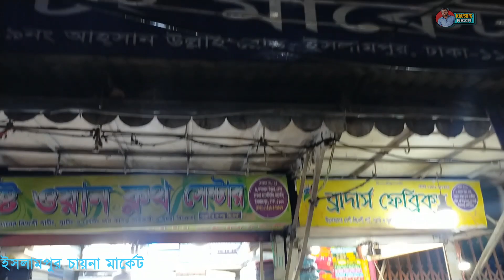ইসলামপুর চায়না মার্কেট। Islampur,. Dhaka। মালিক এর দোকানে বিউটি লাচ্চি।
ইসলামপুর চায়না মার্কেট- এ মালিক এর দোকানে।